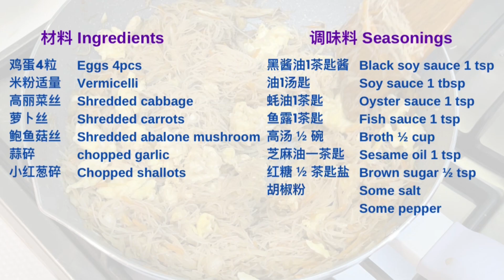最窝心的一餐💗被炒碎但💜意十足的简易家常炒米粉💗Kid Style Fried Vermicelli【亲子家庭味】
材料简单但亲子味十足的家常“碎”炒米粉。虽然普普通通，却是她们非常重视的亲身体验。疫情期间，宅家亲子热门活动之一 👉🏻 C&J心血来潮联手搞定我们的其中一餐耶，得记录一下乱中勉强有序的点滴😅💪🏼😆QQ紫

{材料}
鸡蛋4粒（加一点酱油，胡椒粉和芝麻油打散备用）
米粉（川烫一分钟，沥干备用）
高丽菜丝（洗净泡盐水15分钟，切丝备用）
萝卜丝
鲍鱼菇丝适量
蒜碎和小红葱碎适量。
{调味料}
黑酱油1茶匙
酱油1汤匙
蚝油1茶匙
鱼露1茶匙
高汤 ½ 碗
芝麻油一茶匙
红糖 ½ 茶匙
盐和胡椒粉适量
{Ingredients}
Eggs 4pcs (beaten with some soy sauce, pepper and sesame oil)
Vermicelli (blanch over hot boiling water for 1 min, drain well and set aside)
Shredded cabbage (soaked in salt water for 15 mins, shredded)
Carrots (shredded)
Shredded abalone mushroom
Chopped garlic and shallots.
{Seasonings}
Black soy sauce x 1 tsp
Soy sauce x 1 tbsp
Oyster sauce x 1 tsp
Fish sauce x 1 tsp
Broth x ½ cup
Sesame oil x 1 tsp
Brown sugar x ½ tsp
Some salt and pepper

QQ紫的其它空间 Come to say Hello👇👇👇
Musician: @iksonmusic